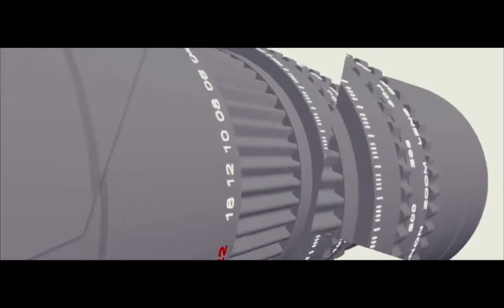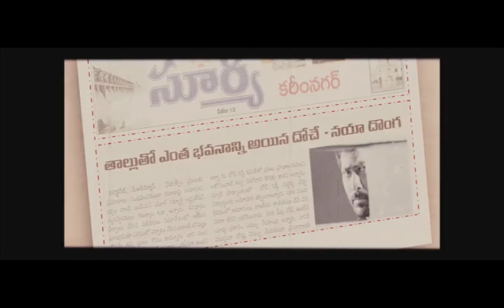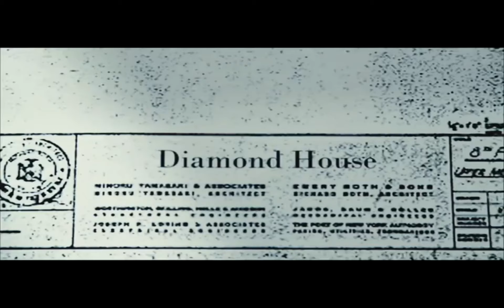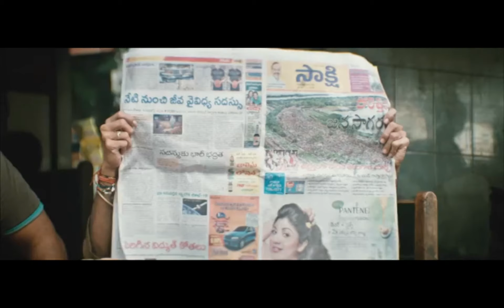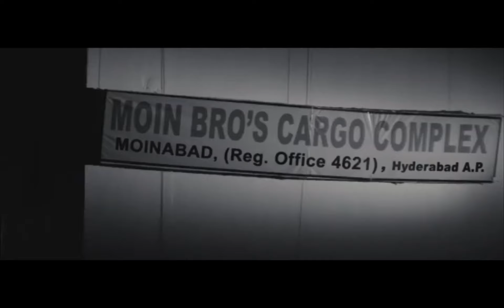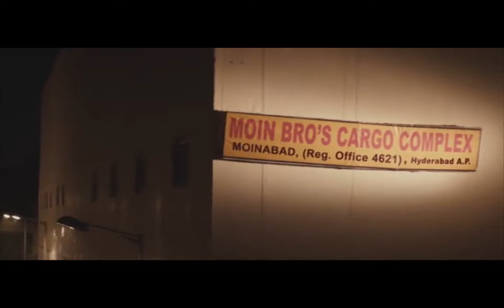Ko Antey Koti Telugu Full Length HD Movie || Sharwanand || Priya Anand || WOW TELUGU MOVIES